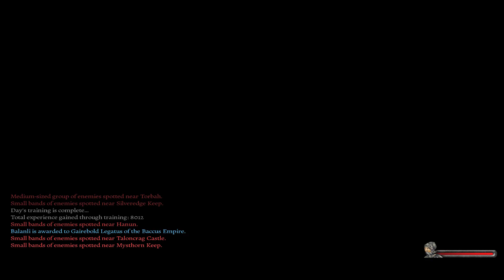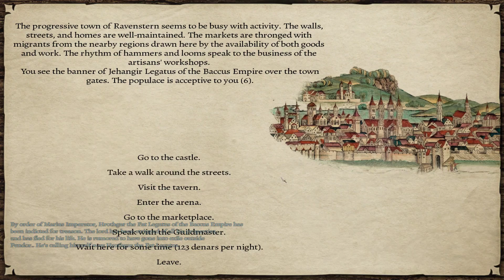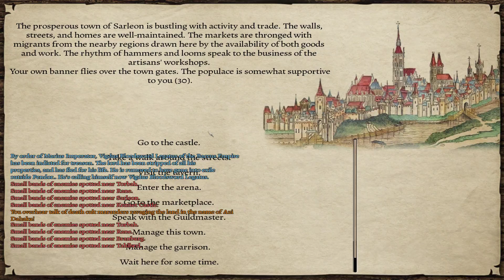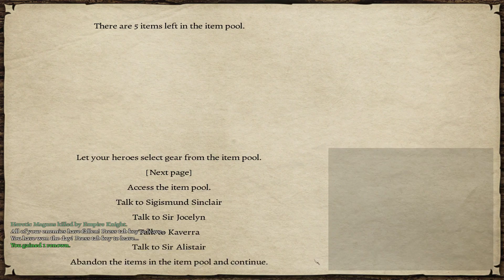Imperiální CZ |Let´s Play| [1080p] ◄Mount & Blade Warband► PoP - Ep.#56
Mod: Prophesy of Pendor v3.8

Tweaklist:
1) 10 vojáků na 1 jednotku jídla
2) Skill level cap na 15 (pouze pro některé skilly)
3) Maximální odměna z arény činí 10 000 denárů
4) Turnajová maximální sázka je 15 000
5) Čtyřnásobně  vyšší XP a denáry po bitvě
6) Čas potřebný pro výrobu žebříků zkrácen o 25%
7) Obléhací věže se staví 3x rychleji
8) Šance,že Lord po bitvě uteče snížena na 50%

Mod Tool: TweakMB